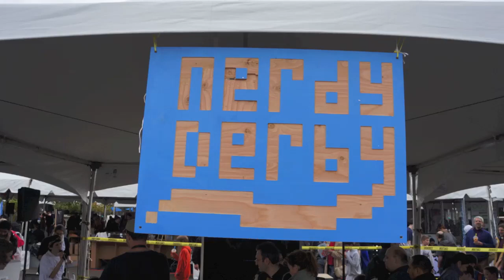Nerdy Derby 2012 at Maker Faire NYC 2012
Nerdy Derby at the Maker Faire NYC 2012

A big thank you to all the folks at NYU ITP who imagined, created, and made a reality the Nerdy Derby. You inspire us all! Thank you!

Visit the Nerdy Derby at nerdyderby.com

Video Created by The Hobby Guy and the FUBAR Labs Nerdy Derby Team.

Music: (The official un-official Nerdy Derby Theme) Goof Rock by Cornbeast